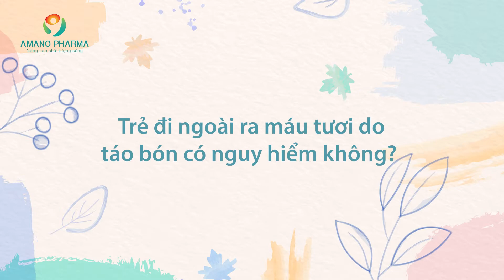5 cách chữa đi ngoài ra máu, trẻ đi ngoài ra máu do táo bón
5 cách chữa đi ngoài ra máu, trẻ đi ngoài ra máu do táo bón
Trẻ đi ngoài ra máu do táo bón kéo dài có thể gây bệnh trĩ, nứt hậu môn, lồng ruột, tắc ruột… Vậy làm thế nào để chữa đi ngoài ra máu cho bé yêu nhanh chóng, an toàn, ngay tại nhà?
Trẻ đi ngoài ra máu tươi do táo bón có nguy hiểm không?
Trẻ bị táo bón gây đi ngoài ra máu thường xảy ra chủ yếu ở trẻ từ 2 đến 6 tuổi, có chế độ ăn uống ít chất xơ, uống ít nước hoặc thói quen thường xuyên nhịn đại tiện. Trong nhiều trường hợp, táo bón gây đi ngoài ra máu ở trẻ có thể xuất phát từ các nguyên nhân bệnh lý như: phình đại tràng, suy giáp… Vậy trẻ đi ngoài ra máu tươi do táo bón có nguy hiểm không?
Theo các chuyên gia tiêu hóa, khi bị táo bón kéo dài, phân của trẻ thường khô, cứng, kết hợp với việc “rặn” khi đi vệ sinh khiến phân cọ sát trực tiếp lên niêm mạc hậu môn gây rách hậu môn và chảy máu. Nếu táo bón không được xử lý triệt để, trẻ sẽ rơi vào vòng tròn luẩn quẩn:  táo bón – đi ngoài ra máu – táo bón, lâu ngày sẽ khiến bé bị suy dinh dưỡng, chậm lớn, thiếu máu, mệt mỏi… Thậm chí, đi ngoài ra máu do táo bón kéo dài có thể gây nên một số bệnh lý tiêu hóa nguy hiểm như: nhiễm khuẩn, trĩ, viêm hậu môn, thậm chí là ung thư đại trực tràng…

Cách chữa bệnh đi ngoài ra máu cho bé
Không chỉ bị ảnh hưởng đến sức khỏe, đi ngoài ra máu do táo bón còn tạo ra tâm lý sợ hãi mỗi khi đi đại tiện cho trẻ nhỏ. Bởi vậy, khi thấy trẻ xuất hiện triệu chứng này, mẹ cần biết cách chữa bệnh đi ngoài ra máu đúng giúp trẻ cải thiện nhanh tình trạng.
Cải thiện đi ngoài ra máu bằng cách điều chỉnh chế độ ăn uống
Theo các chuyên gia dinh dưỡng, một chế độ ăn uống khoa học, đủ chất sẽ giúp hệ tiêu hóa của trẻ luôn khỏe mạnh, phòng ngừa và hỗ trợ cải thiện các triệu chứng rối loạn tiêu hóa, trong đó có đi ngoài ra máu do táo bón. Dưới đây là lời khuyên khi xây dựng chế độ ăn uống cho bé mà mẹ cần tham khảo:
Cho trẻ uống đủ nước mỗi ngày (2 lít nước/ngày). Ngoài ra, mẹ có thể bổ sung thêm nước cơm, nước hoa quả hoặc sữa cho bé
Bổ sung các thực phẩm chứa nhiều vitamin K như súp lơ, rau bina, cần tây, củ cải… để thúc đẩy quá trình đông máu, bù lại được lượng máu đã mất đi
Tăng cường bổ sung chất xơ trong bữa ăn hàng ngày
Hạn chế cho trẻ ăn đồ cay, nóng, nhiều dầu mỡ
Cần chế biến thực phẩm ở dạng mềm, lỏng để dễ tiêu hóa
Bổ sung các thực phẩm chứa nhiều sắt như thịt đỏ, trứng, củ dền… để thúc đẩy sản xuất hồng cầu, hạn chế tình trạng thiếu máu và suy dinh dưỡng ở trẻ
Xây dựng thói quen tốt cho trẻ
Cha mẹ hãy rèn luyện cho trẻ thói quen đi cầu đúng giờ và thường xuyên để giúp hệ tiêu hóa của trẻ hoạt động trơn tru và hiệu quả hơn. Trong khi đi đại tiện, mẹ hãy hướng dẫn trẻ cách đi vệ sinh đúng như cần ngồi xổm, đầu gối phải cao hơn mông để việc ngoài dễ dàng hơn, tránh việc rặn gây rách hậu môn, chảy máu.
Ngoài ra, việc vận động thể dục thể thao thường xuyên cũng giúp bé cải thiện nhu động ruột và thúc đẩy quá trình tiêu hóa dễ dàng hơn. Một số hoạt động tốt dành cho trẻ như: đạp xe, chạy bộ, đánh cầu lông…
Massage bụng giảm táo bón, ngừa đi ngoài ra máu
Khi trẻ bị táo bón, mẹ có thể thực hiện các động tác massage bụng giúp tăng nhu động ruột, từ đó giảm táo bón, ngừa đi ngoài ra máu. Mẹ thực hiện như sau: Xoa bụng bé dọc theo khung đại tràng, từ trái sang phải. Mỗi ngày massage từ 3 – 4 lần sau bữa ăn khoảng 1-2 tiếng.
Mẹo dân gian chữa bệnh đi ngoài ra máu do táo bón
Trong dân gian, một số loại rau củ được xem như “thảo dược” có tác dụng cải thiện táo bón, giảm tình trạng đi ngoài ra máu rất hiệu quả. Mẹ có thể tận dụng các loại thực phẩm này để chế biến thành các món ăn hàng ngày cho bé
Rau mùng tơi cải thiện táo bón, ngừa đi ngoài ra máu
Theo dân gian, rau mùng tơi có tác dụng nhuận tràng và thanh nhiệt rất tốt. Mẹ có thể nấu canh rau mồng tơi cho bé ăn. Món ăn này giúp cải thiện tình trạng táo bón và phòng ngừa tình trạng đi ngoài ra máu hiệu quả.
Rau dền đỏ
Rau dền đỏ không chỉ có tác dụng thanh nhiệt, giải độc, nhuận tràng mà còn giúp tái tạo hồng cầu, bù đắp lại được lượng máu đã mất đi do chảy máu hoặc rách hậu môn. Bên cạnh đó, nước rau dền có màu sắc vô cùng bắt mắt khiến trẻ thích thú. Bởi vậy, mẹ có thể sử dụng loại rau này để nấu canh, nấu cháo hoặc luộc cho bé ăn.